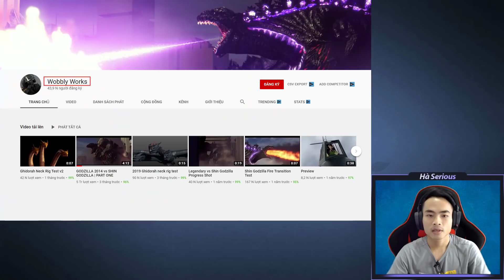Godzilla 2014 vs Shin Godzilla (Part One) - REACTION || Bạn Có Biết?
This is the English Version Channel of Bạn Có Biết Channel, you can check out now:

Mein Kanal bietet Videos über interessante Fakten, Kämpfe von Monstern, Tieren oder Charakteren wie Superhelden.

私のチャンネルは興味深い事実、モンスターの戦い、動物、またはスーパーヒーローのようにも架空の人物についてのビデオを提供しています。
最新のビデオを入手するには、自分のチャンネルを購読してください。